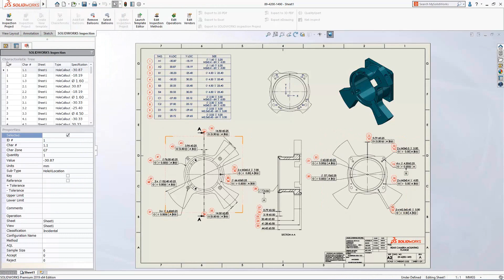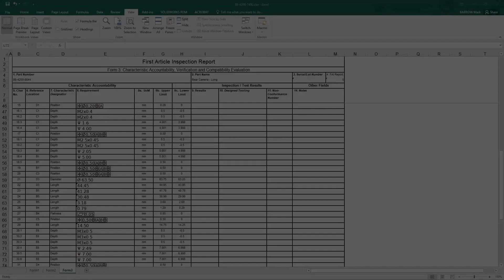SOLIDWORKS 2019 Yenilikleri- Inspection